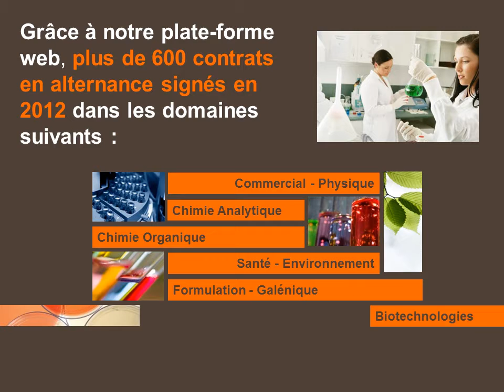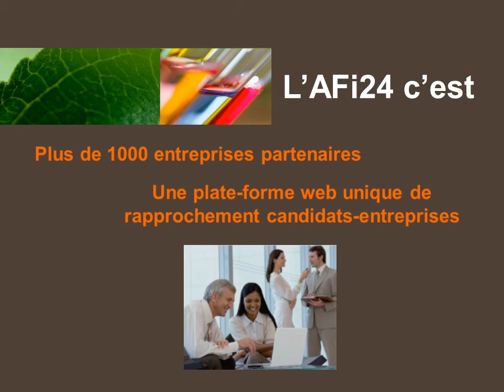Présentation CFA AFI24 iles de france